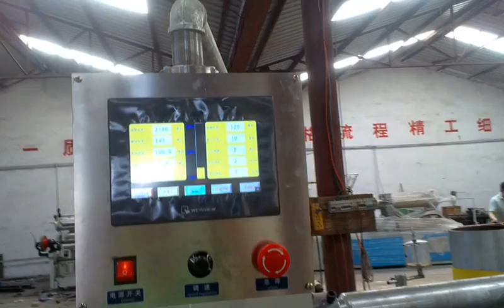JG-800-II Spiral Paper Tube Winding Machine with Sevro Cutting for UAE Customer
spiral paper tube winding machine for all kinds of tea box, compoisted cans,  mailing box, etc. WhatsApp/WeChat 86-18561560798